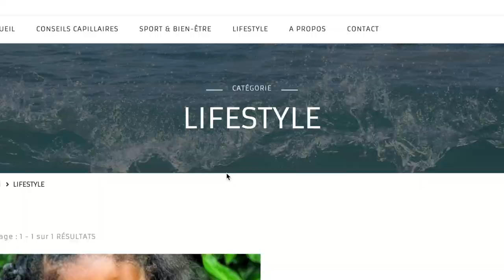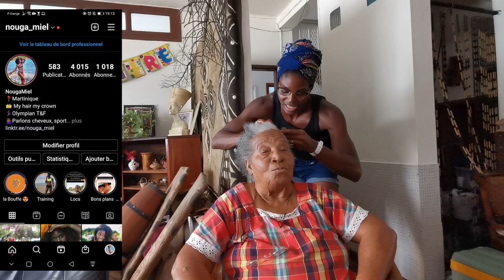Faire l'amour en 1930 à la Martinique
Nous poursuivons les chroniques de mamie avec un sujet que vous avez été plusieurs à demander: les relations amoureuses an tan lontan .

Encore une fois, se sont les souvenirs propres à ma grand-mère, il ne sont sans pas représentatif de toutes les us et coutumes pratiquées à la Martinique.
Toutefois, je trouve cela fun de partager avec vous une part d'histoire vécue par ma grand-mère.

Partage en commentaires les souvenirs de tes grand-parents! Que jamais ne s'éteignent leur histoire :)

*** CODE PROMOS ***
avec le code NOUGA10

ME CONTACTER